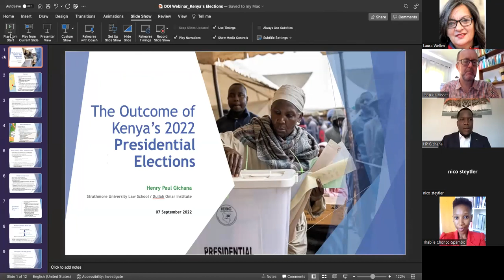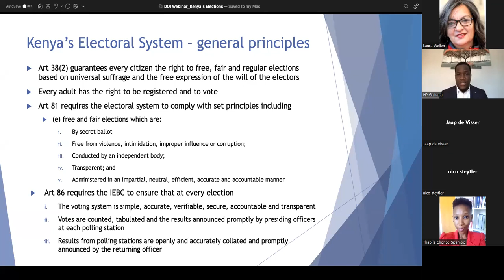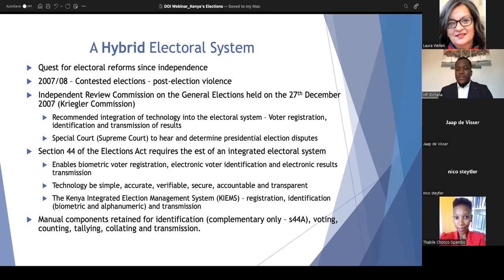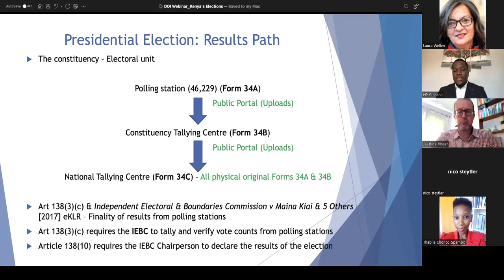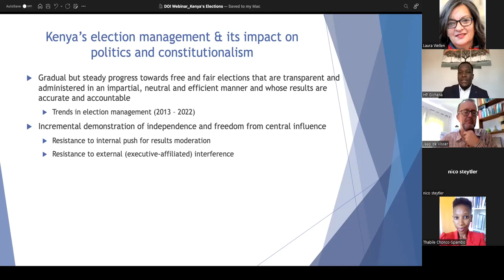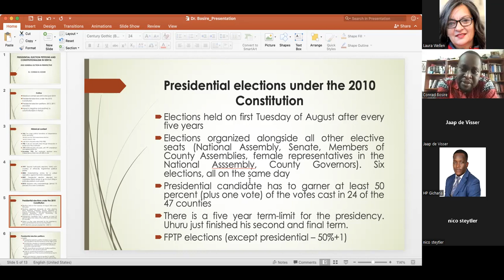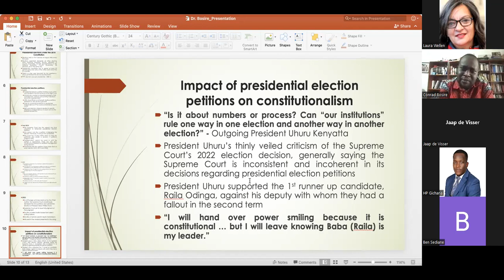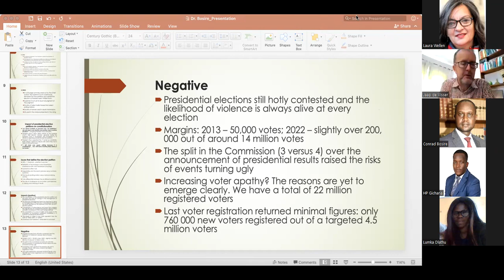Webinar: The outcome of Kenya's 2022 Presidential Elections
A discussion of the run up to, and impact of the recent Supreme Court judgment, upholding William Ruto's election as the next President of Kenya.

The panelists included Dr Conrad Bosire (alumnus of the Dullah Omar Institute, former Chief of Staff in the Kenya Judiciary, adjunct lecturer at Strathmore University) and Mr Henry Gichana (Adv of the High Court of Kenya, Adjunct Teaching Fellow Strathmore Law School and doctoral graduand, Dullah Omar Institute and member of the team of lawyers, representing the President-elect) This webinar was moderated by Prof Jaap de Visser (Director of the Dullah Omar Institute, University of the Western Cape).